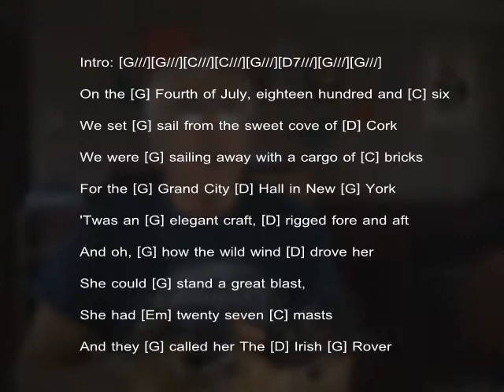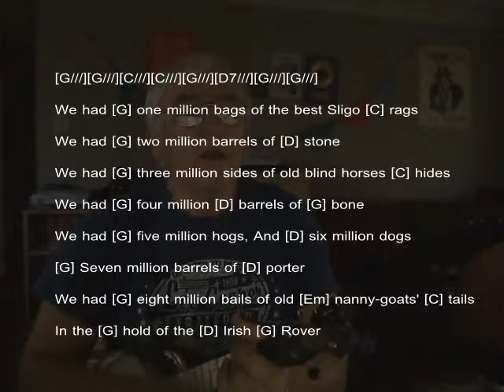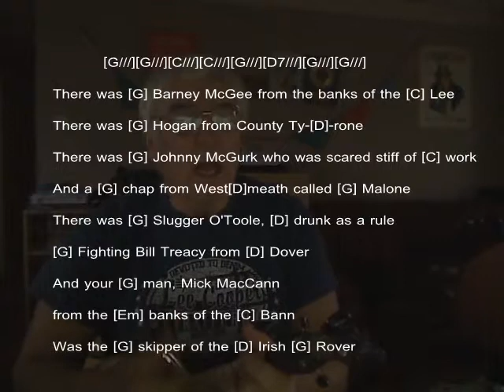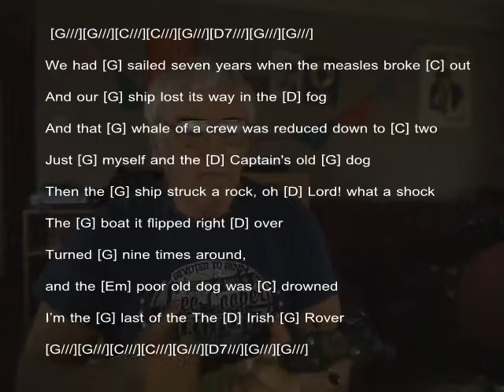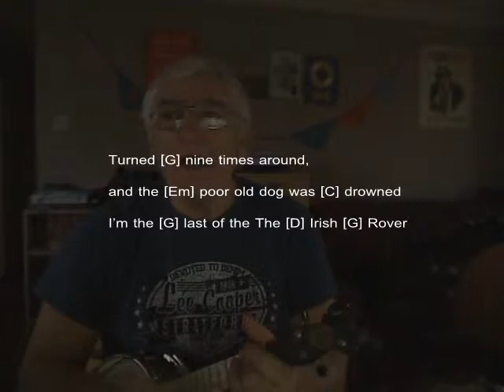Big Al - Irish Rover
In the key of G especially for DaveM :)